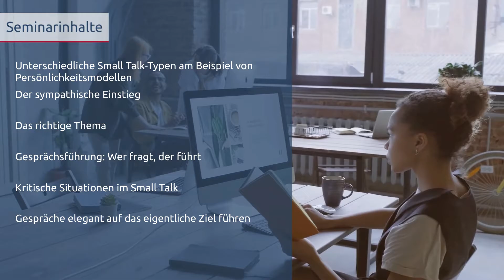Business Small Talk | Seminar